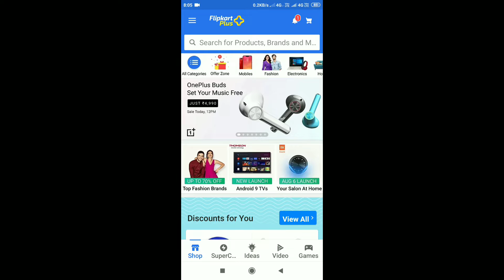Flipkart daily quiz answer | win gift voucher discount coupon in flipkart